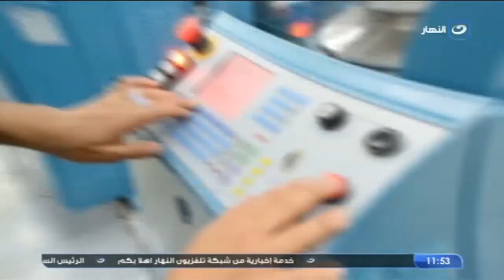إزي الصحة | الخميس 8 أبريل 2021 - إزاي تحصل على ابتسامة مثالية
إزي الصحة -  الخميس 8 أبريل 2021 - الحلقة الكاملة
يعرض لنا برنامج إزي الصحة في حلقة اليوم موضوع
 إزاي تحصل على الابتسامة المثالية مع د. عمرو مدحت
منتجات ضرورية للتعامل مع مشاكل مرضى الدوالي مع د. أحمد قنديل
إزي الصحة
برنامج إزي الصحة تقدمه بوسي الطيار وريهام البنان، وهو برنامج طبي يقدم معلومات طبية تهم كل أسرة، ويناقش الصحة العامة للإنسان ومجال التجميل والحالة النفسية، ويقدم كل ما هو جديد في مجال الطب.
برنامج إزي الصحة يذاع على شاشة النهار تردد 11785 رأسي .. البرنامج يذاع يومي السبت والأحد الساعة 12 ظهرًا.